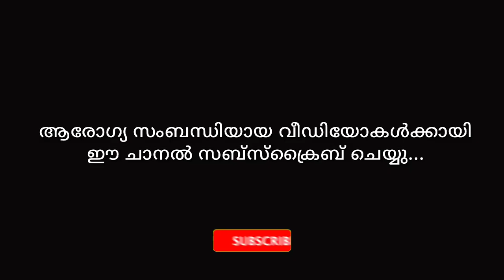കൊളസ്‌ട്രോൾ | Cholesterol Malayalam by Dr. Bhavya Vijayakumar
This video includes how to control cholesterol through lifestyle, food habits and medicine by Dr. Bhavya Vijayakumar.